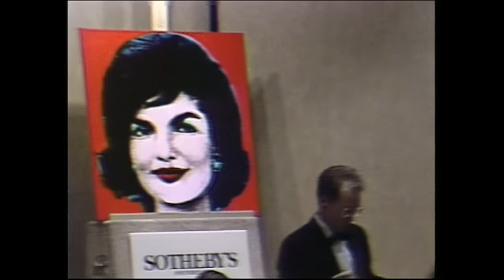Jackie Kennedy - Onassis, une femme de style - Documentaire histoire - AMP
Jackie Kennedy a su franchir toutes les passerelles avec grâce : entre le conformisme des années 50 et la révolution des années 60, entre bonheur et tragédie, jeunesse et pouvoir, vie publique et vie privée.

00:00 Intro
01:33 L’enfance de Jackie
13:11 La rencontre avec John Kennedy
20:30 Première dame d’Amérique et icône de mode
27:30 La restauration de la Maison Blanche
34:50 L’assassinat de Kennedy
40:31 Le mariage avec Onassis
44:45 LA fin de sa vie

Des millions de gens restent encore fascinés par tous les détails de sa vie et de sa personnalité.
Comme Première Dame, elle a fait entrer la beauté, l’intelligence et le bon goût à la Maison Blanche. Puis son courage durant l’assassinat du Président lui ont valu l’admiration du monde entier.
Mais si Jackie Kennedy Onassis est une icône de l’Amérique c’est avant tout un esprit libre et une battante.

Jackie Kennedy - une femme de style
Un film de Christopher Rowley